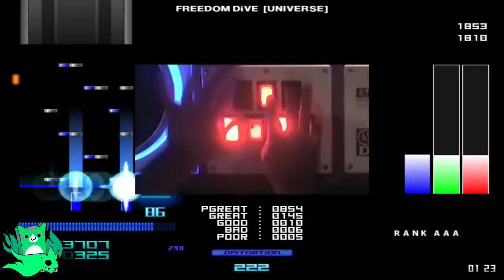Freedom Dive ↓ in 15 different games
ola la cancion de las taquicardias pero en 15 juegos diferentes y ya XD (Créditos abajo)

Videos Originales:
0:00 Friday Night Funkin’
0:09 Osu!Mania
0:18 VOEZ
0:27 Osu!
0:35 Robeats
0:52 Geometry Dash
1:03 BMS
1:20 CHUNITHM
1:47 Muse Dash
2:04 バンドリ
2:21 CYTUS
2:43 Guitar Hero 3 / Clone Hero
3:37 Geometry Dash
3:54 Stepmania
4:07 Project DIVA
4:16 Sound Voltex 3
4:24 Dance of fire and ice
4:28 Geometry Dash
4:29 Friday Night Funkin’
4:31 Osu!
4:33 Guitar Hero 3 / Clone Hero